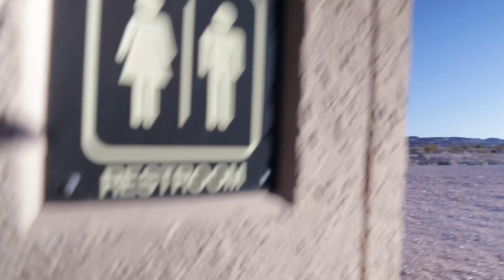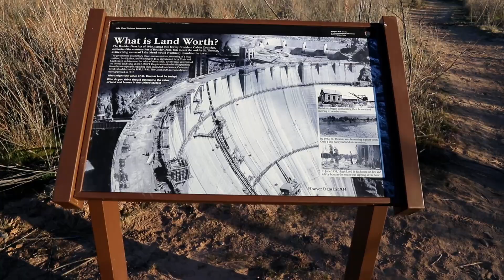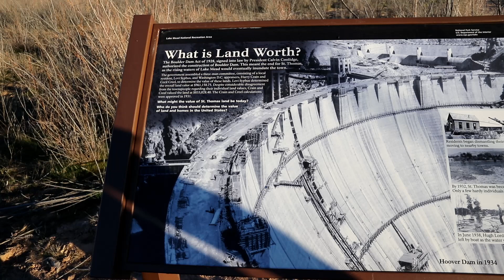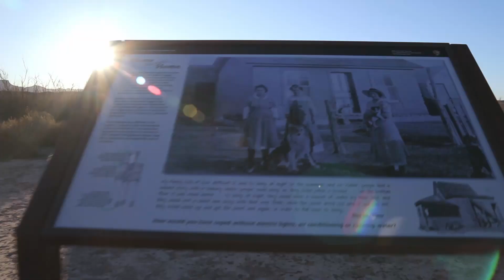The Town That Was Drowned By Lake Mead- St. Thomas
Alex and I Explore St Thomas